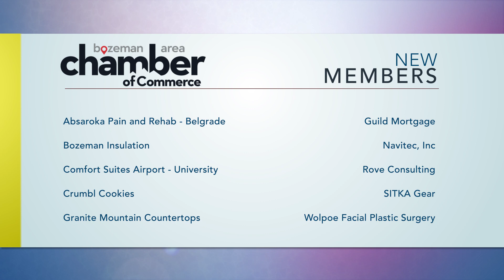Thank you to our New & Renewing Members in January!